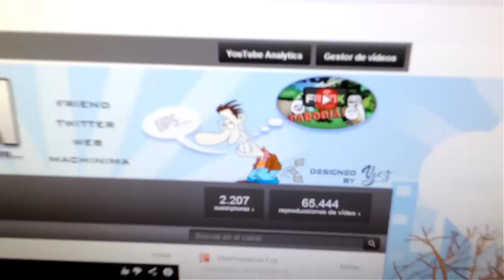MEGA ESPECIAL 2000 MADAFAKAS || GATOS GRANDES Y PARTY HARD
2000 MADAFAKAS!! FACK DE POLICE || EN ESPAÑOL ME CAGO EN TOOO YA!!
GRACIAS A TODOS ENSERIO!!!
OS QUIERO ANALMENTE!!! :DD